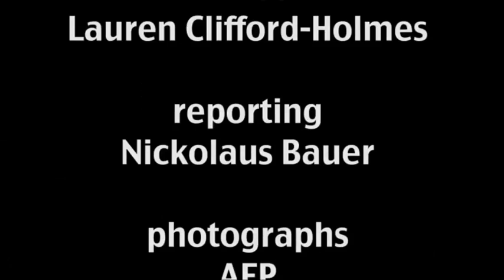Weekend 101: It's Movember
Zuma stays mum on the spy tapes, AfriForum, Malema, and the ANC shake it out, Obama and Romney go head-to-head, and men across the globe go hairy for cancer.